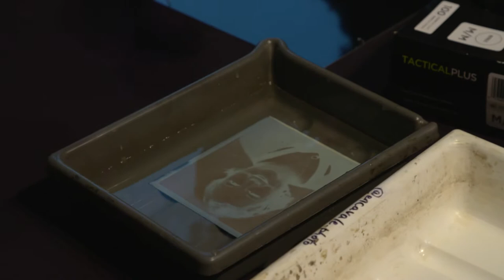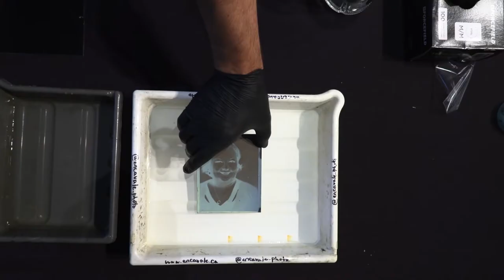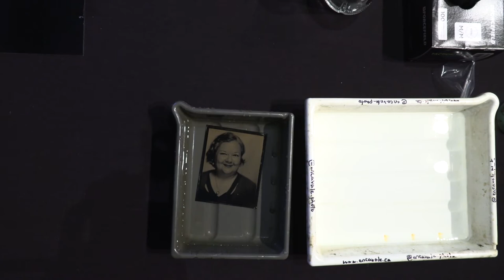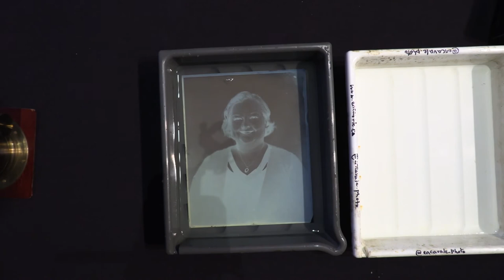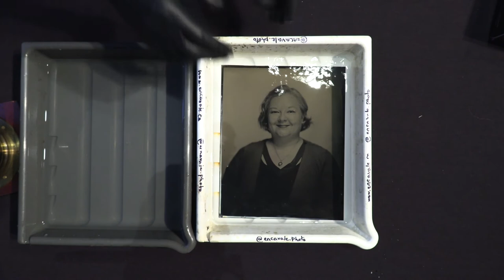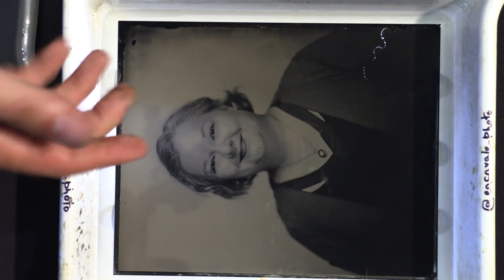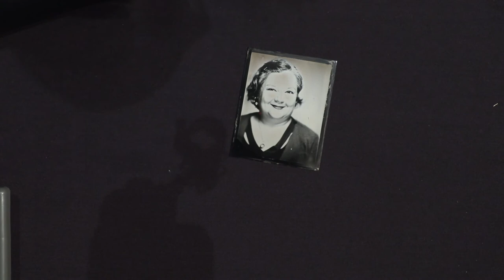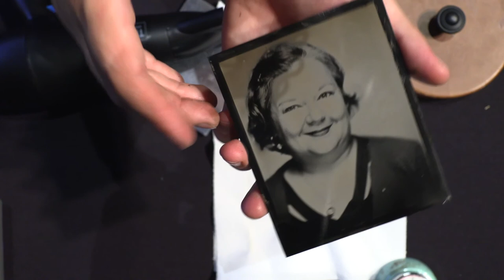Portraits chimiques: petite histoire de la photographie au collodion humide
À mi-chemin entre l’histoire et la technique, cette présentation vise à faire découvrir comment la photographie au collodion humide a été pratiquée par des générations de photographes pour « tirer le portrait » de leurs clients, du début des années 1850 jusqu’à nos jours. Dans une première partie historique, le conférencier expose le développement du procédé au collodion humide, sa diffusion jusqu’à devenir un procédé commercial dominant, son déclin et remplacement par la photographie au collodion sec, ainsi que ses usages persistants et ses diverses renaissances au 20e et 21e siècle. Une seconde partie, plus technique et pratique, consiste en une vulgarisation des divers produits chimiques et leurs interactions permettant de former une émulsion photosensible pour capturer une image formée de cristaux d’argent.

Yves Lavoie photographie des gens. Il tient le studio de portrait sur tintype En Cavale à St-Anaclet, dans le Bas-St-Laurent – un des rares du genre au Canada à utiliser le procédé de photographie au collodion humide. En Cavale, c’est une tentative de créer quelque chose comme des portraits honnêtes qui seront encore significatifs dans quelques années ou dans quelques générations. C’est aussi un moyen de nous reconnecter à l’expérience centenaire d’aller se faire tirer le portrait – et de retrouver la magie de se voir apparaître sur un bout de métal. À travers la photographie, Yves Lavoie explore la puissance des images produites par un regard bienveillant. La photographie au collodion humide a son propre rythme, qui crée un espace où on peut être soi et trouver le résultat fascinant.

Cette conférence démonstration présentée lors des 5e Rendez-vous d'histoire de Québec s'inscrivait dans le volet «L'Histoire se fait tirer le portrait!» créé et présenté grâce au soutien de l’Entente de développement culturel entre le Ministère de la Culture et des communications et la Ville de Québec.